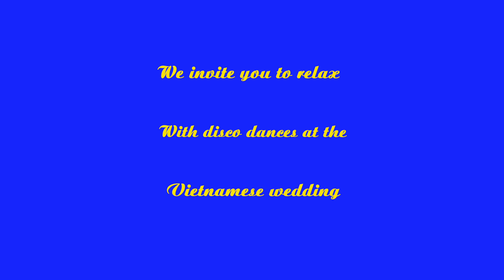Disco Dances at The Vietnamese Wedding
The hard life in the countryside does not diminish the cultural features of the Vietnamese people, nowadays rural women are no longer confined to family life, they have risen up and surpassed themselves to reduce the distance between them. The distance between urban and rural areas, they have access to the new and modern features of domestic and foreign culture. Be carefree and have fun like that, sisters. LOVE YOU